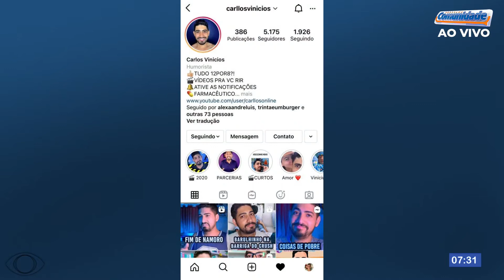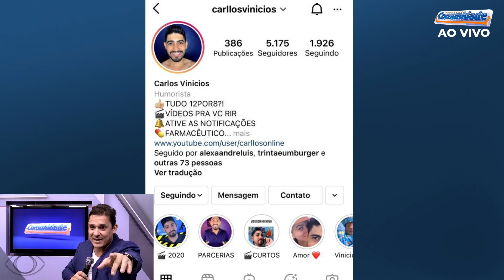Humorista Araguainense vem se destacando com seus vídeos!